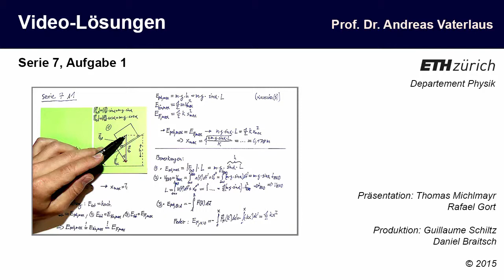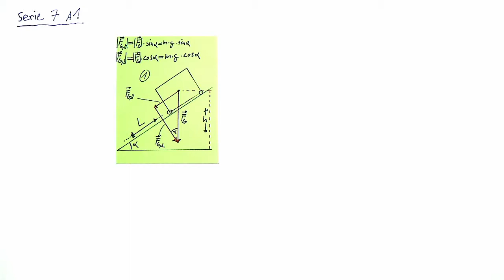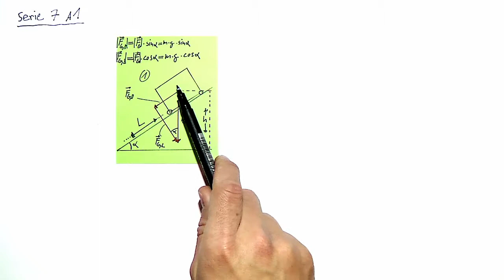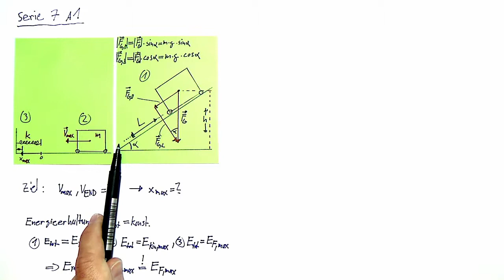Videolösung zur Serie 07, Aufgabe 1